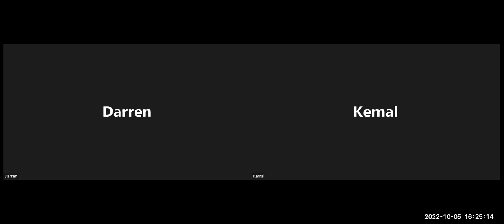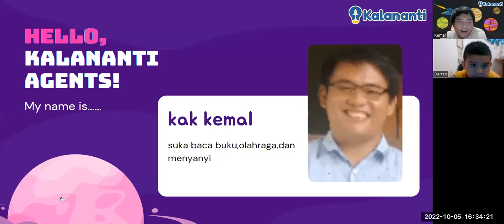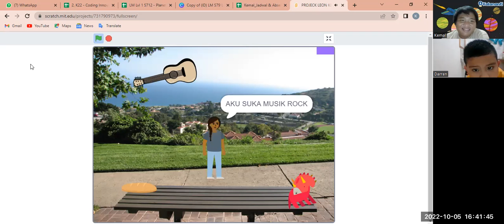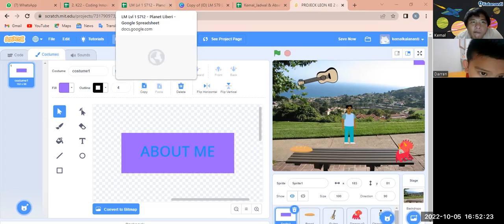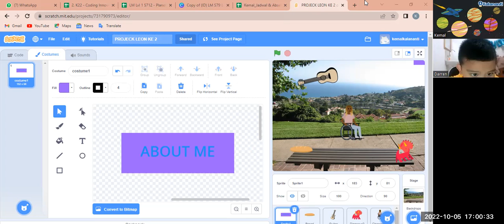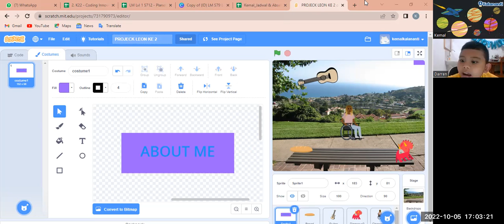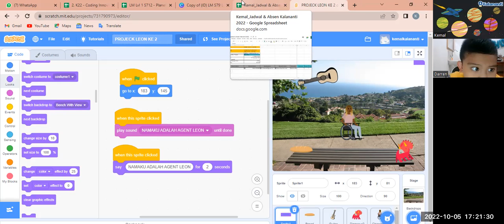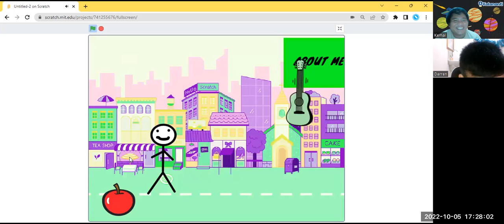DAY 1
5 Okt 2022